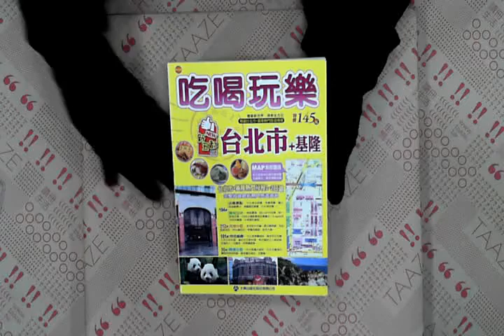TAAZE｜吃喝玩樂台北市+基隆 二手書書況 9789577918123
TAAZE｜讀冊生活網路書店「吃喝玩樂台北市+基隆」，找二手書請至